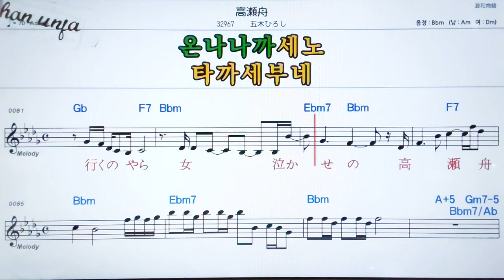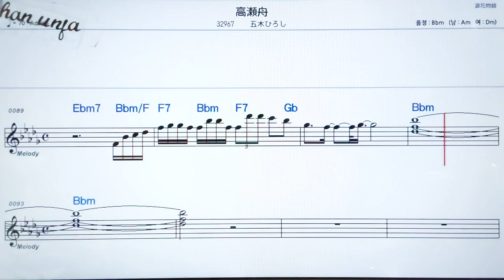타까세부네/이쯔키히로시🤞日本の歌,일본노래.한,일 동시 독음 발음 표기💖악보, 코드, ,,Karaoke*카라오케 반주